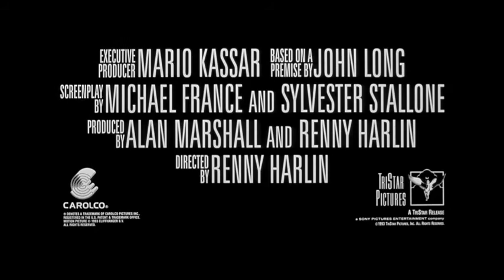Na Krawędzi - ZWIASTUN DVD - Cliffhanger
W wysokich górach rozbija się samolot. Na ratunek rozbitkom wyrusza ratownik Gabe. Nie wie, że „ofiary" to bezwzględni bandyci, którzy zamierzają go wykorzystać do poszukiwania zaginionej walizki z wielomilionowym łupem.
[opis dystrybutora]